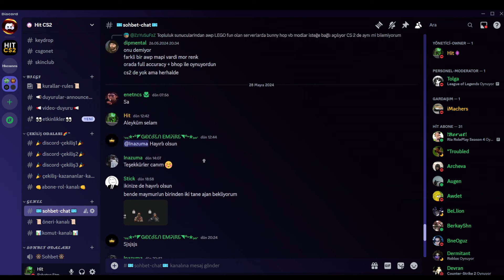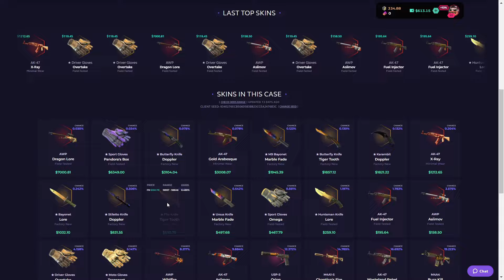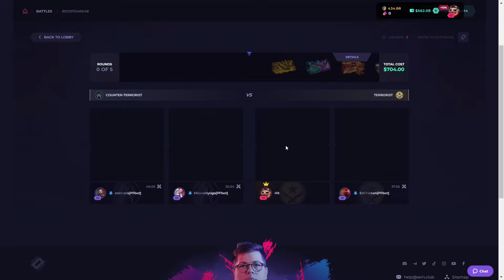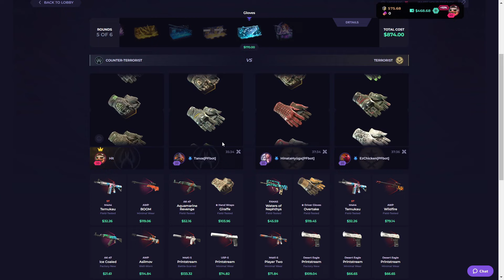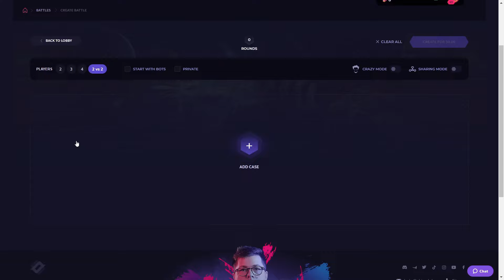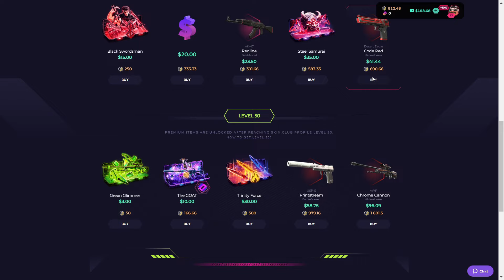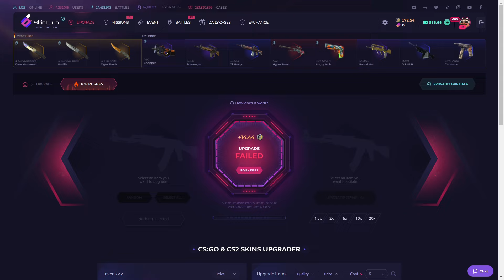CS2 DENEDİK OLMADI BİR DAHA DENEDİK YİNE OLMADI !!! - CS2 KASA AÇILIMI ! skinclub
🔥Benim özel linkimden giriş yaparsanız extra +%10 deposit bonusu alabilirsiniz!

🔥Arkadaşlar DISCORD sunucuma gelerek sohbet edip her gün düzenlediğim ÇEKİLİŞ'lerimede katılabilirsiniz.🔥

Eğer 18 yaşından küçükseniz, bir ebeveyniniz olmadan herhangi bir şey satın almayın (+18).